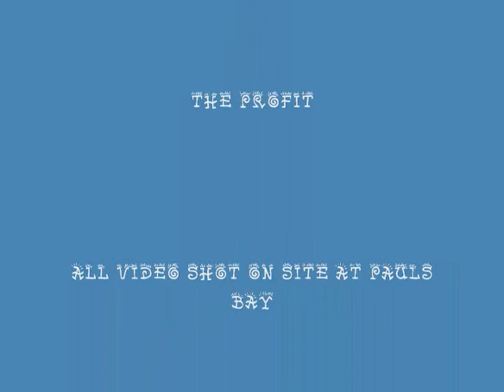team afognak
subsistence salmon fishing with a gill net and rod n reel.the reds are in start killin!